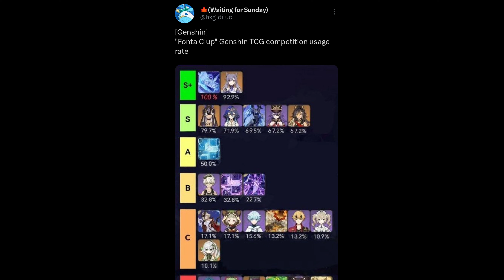Which Genshin standard 5 star should you pick?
Easy choice 🗿